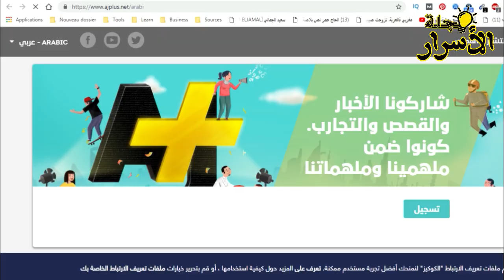الدحيح - من هو الدحيح احمد الغندور؟ | ? who is Da7ee7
السلام عليكم __ الدحيح - تحت المجهر who is Da7ee7
تعاقده مع شبكة إيه جيه بلس (بالإنجليزية: AJ+).

أحمد الغندور (الدحيح)
أحمد محمد الغندور هو صانع محتوى يوتيوب مصري، اشتهر باسم "الدحيح". درس علم الأحياء في كلية العلوم في الجامعة الأمريكية بالقاهرة.[1][2] أنشأ قناة على موقع اليوتيوب لنشر فيديوهات عن تبسيط العلوم اسمها الدحيح. ازدادت شهرة الغندور في مصر والكثير من الدول المتحدثة باللغة العربية بعد تعاقده مع شبكة إيه جيه بلس (بالإنجليزية: AJ+).

كان الغندور مقدما لأحد البرامج في الجامعة الأمريكية بالقاهرة سنة 2014، وعمل مديرا عاما لاتحاد الطلبة في الجامعة في نفس السنة. حصل على بكالوريوس العلوم التطبيقية عام 2016.[1] والتحق في 2017 بجامعة هونج كونج للحصول على شهادة الماجستير.[3]

بدأ الغندور في تقديم فيديوهاته على موقع يوتيوب في أغسطس 2014.[1][4] يقول عن بدايته: "الفكرة جاءتنى من اشتراكى في مسابقة علميه في القنصلية البريطانية حيث نطرح فكرة علمية في ثلاث دقائق، وأعجب الكثير بشرحي، وطلبوا منى اعمل فيديوهات على اليوتيوب".[2][5][6]

أسلوبه
أصبح الغندور معروفا على نطاق الوطن العربي[3] لطريقته في عرض فيديوهاته المختلفة عن أغلب مقدمي المحتوى العلمي على يوتيوب، حيث غالبا ما يستخدم الكوميديا لتبسيط العلوم المعقدة.[2][7][8][9][10][11][12] وقد ذكر في حوار أنه "يريد أن «يشعبن» العلوم وأن يجعلها تصل للعامة وللأشخاص غير المهتمين بالعلوم أو غير الدارسين، ويحاول أن يضيف كوميديا لأنها الطريقة الأنسب للمجتمع المصرى".[5]

مراجع
1- Aliqtisadi. "من هو أحمد غندور؟ | ملف الشخصية | من هم؟". الاقتصادي | بوابة الأعمال والشركات. اطلع عليه بتاريخ 30 يوليو 2018.
2 "الدحيح أو أحمد الغندور من هو وقصة نجاحة في تبسيط العلوم مع Aj+ بالعربي". فكر صح. اطلع عليه بتاريخ 30 يوليو 2018.
3 "بإجماع الشباب.. أفضل '3 يوتيوبرز' في مصر". الأمصار. اطلع عليه بتاريخ 30 يوليو 2018.
4 "5 أسباب تفهمك ليه "الدحيح" بيتقال عليه ملحد؟". elfasla. اطلع عليه بتاريخ 30 يوليو 2018.
6 "«الدحيح»: «بَرَوْشِن» العلوم وأنا بقدمها عشان الكوميديا والإفيهات بتوصل بسرعة للمصريين". 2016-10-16. اطلع عليه بتاريخ 30 يوليو 2018.
7 "تليفزيون عدد متابعيه تجاوز11 مليونا الدحيح.. النظريات العلمية بشكل مبسط وساخر - الأهرام المسائي". massai.ahram.org.eg. اطلع عليه بتاريخ 30 يوليو 2018.
8- "العلم للجماهير: قنوات يوتيوب عربية تقدم العلم ببساطة – إضاءات". إضاءات. 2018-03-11. اطلع عليه بتاريخ 30 يوليو 2018.
"الدحيح و نمكوصور.. الكوميديا في تبسيط العلوم". (باللغة الإنجليزية). اطلع عليه بتاريخ 30 يوليو 2018.
 "«الدحيح» يتصدر القائمة.. برامج علمية عربية سحرت ال...". روتانا (باللغة الإنجليزية). 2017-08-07. اطلع عليه بتاريخ 30 يوليو 2018.
"الدحيح: قناة يوتيوب عربية لعرض المحتوى العلمي بمتعة وبساطة - البوابة العربية للأخبار التقنية". البوابة العربية للأخبار التقنية. 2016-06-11. اطلع عليه بتاريخ 30 يوليو 2018.
 "بالعربي: العلوم ببساطة على يوتيوب - مرصد المستقبل". مرصد المستقبل. 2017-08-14. اطلع عليه بتاريخ 30 يوليو 2018.
 "في تصوير الديستوبيا". الجمهورية.نت. 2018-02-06. اطلع عليه بتاريخ 30 يوليو 2018